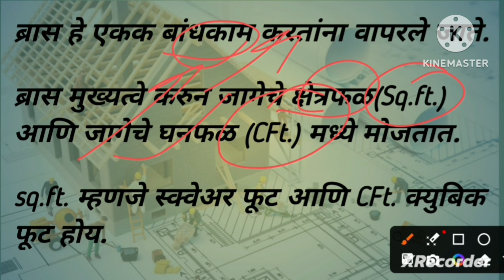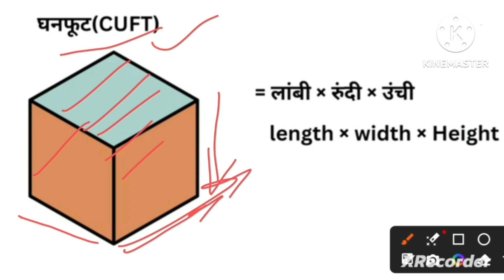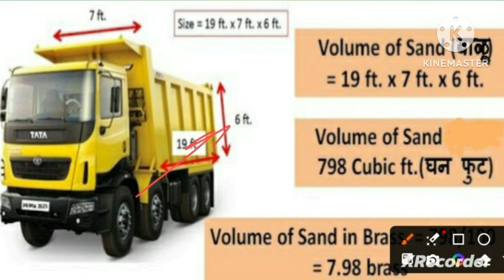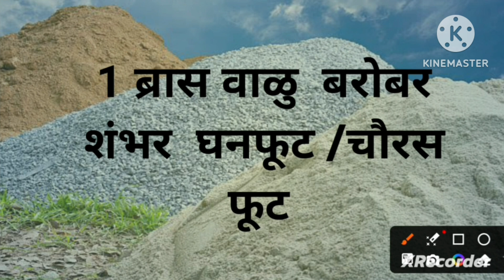ब्रास म्हणजे किती? 1 ब्रास म्हणजे किती वाळू ? ब्रास कसे मोजतात? 1 brass means? How to measure brass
sq.ft& cubft

shear
subscrib